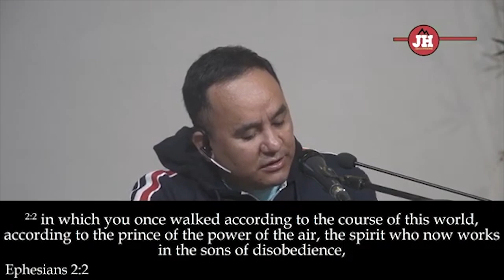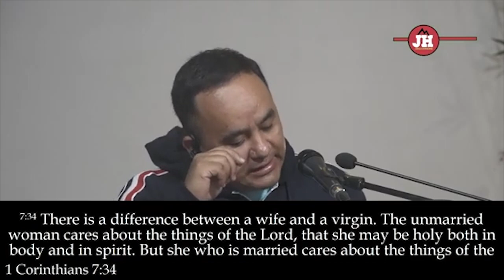ख्रीष्टसँग १००० वर्शको राज्यमा प्रवेश गर्ने हरु I Solomon Rai I Friday prayerI 22nd April, 2022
यदी तपाईंसँग केही  प्रार्थना  को अनुरोध  छ भने हामीले तपाईंलाई दिएको नम्बर मा संपर्क गर्नु सक्नु हुन्छ I
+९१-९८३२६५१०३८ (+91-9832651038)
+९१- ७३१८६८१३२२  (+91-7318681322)